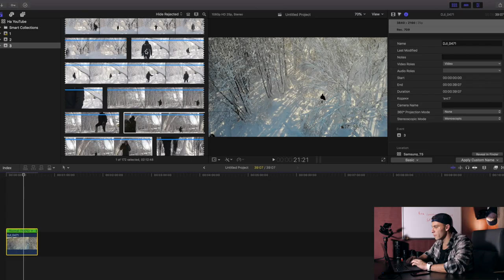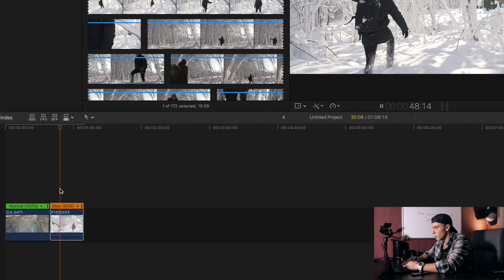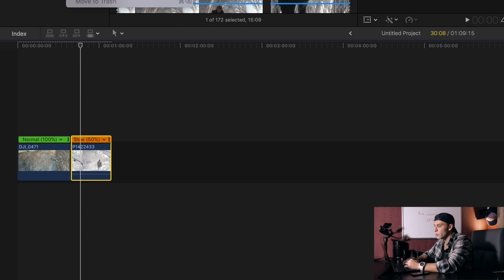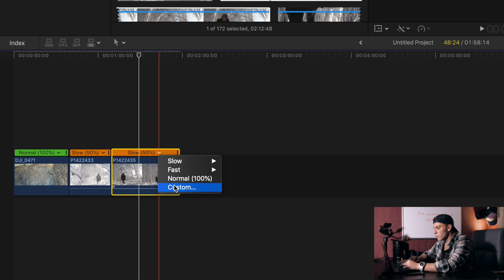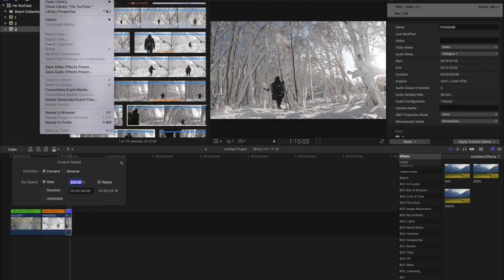Как сохранить эффект SPEED RAMP в пресет в final cut pro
В этом видео расскажу как сохранить видео эффекты в отдельный пресет, а так же как присвоить горячую клавишу на эффект SPEED RAMP

Gear:
Panasonic GH5

Edited on:
Macbook Pro 15'
FCPX